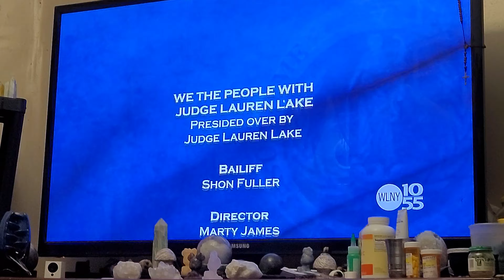June 12, 2023